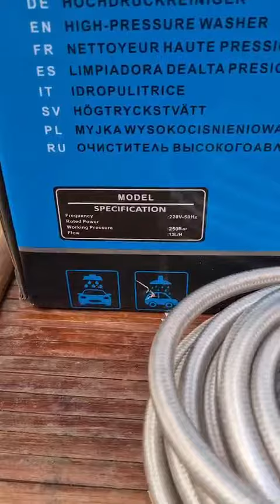Máy rửa xe Honda HD105A nhập khẩu Thái Lan - 0352687535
Máy rửa xe Honda HD105A nhập khẩu Thái Lan
🏆 Mạnh Mẽ - Đa Năng - Bền Bỉ🏆🏆
🎁 ƯU ĐÃI CÒN 1350K/BỘ CHO 30 NGƯỜI ĐỂ LẠI SĐT ĐẦU TIÊN.
♻️ TIN VUI TIIN VUI MÁY RỬA XE ĐỜI MỚI NHẤT HONDA VIET NAM
▪️ Lõi đồng 100%
▪️ Được kiểm tra, test thử tại nhà sau đó thanh toán
▪️ MÁY CHẠY CỰC_ÊM, ĐỘ BỀN TRÊN 10 NĂM
📌THÔNG SỐ:
▪️ Xuất xứ: VIỆT NAM
▪️ Trọng lượng trọn bộ: 11,5 KG
▪️ Điện áp: 220V, Công suất: 3500W
▪️ Lưu lượng nước: 10L/min,
Áp lực nước: 200Bar
Địa chỉ : KCN Nội Bài - Quang Tiến - Sóc Sơn - Hà Nội